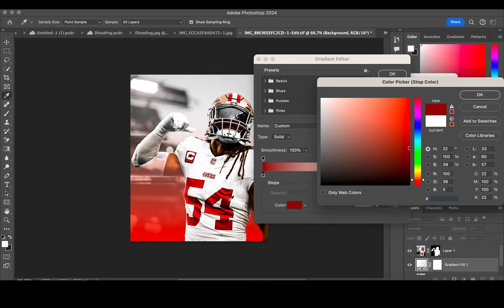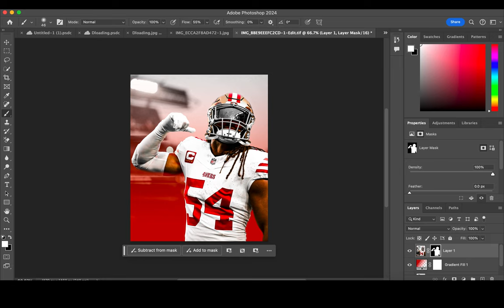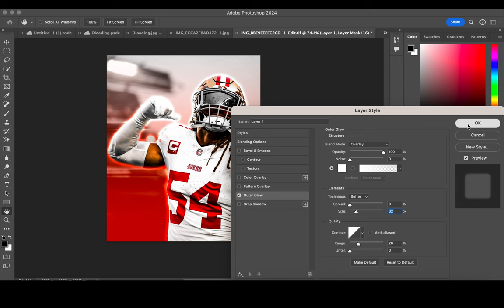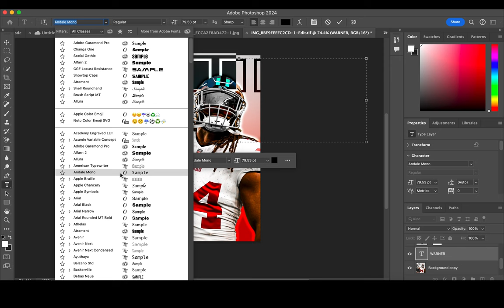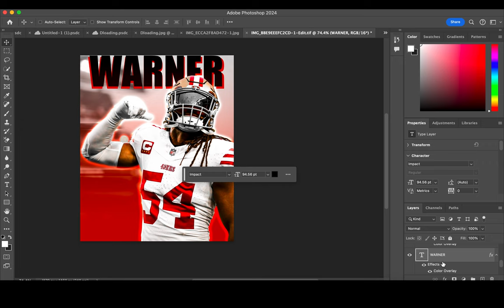[Easy] Photo Manipulation: Fred Warner Sports Editing Tutorial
In todays speedart video I'm using Photoshop to create a visualdesign featuring nfl player